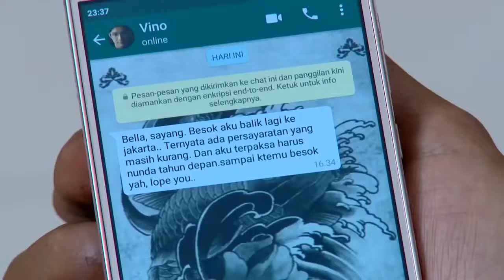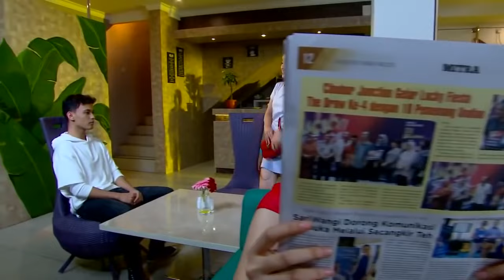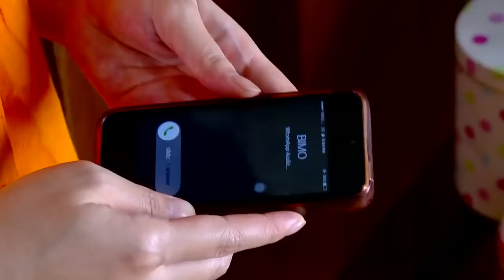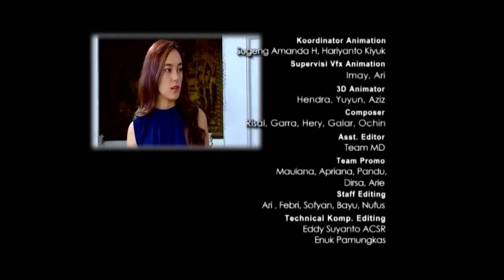FTV SPESIAL - Teuku Rassya & Rosiana Dewi - Dear Mantan